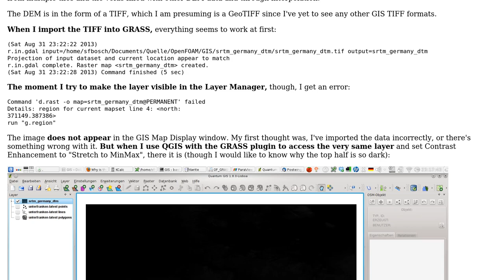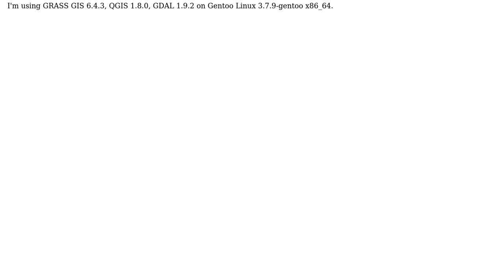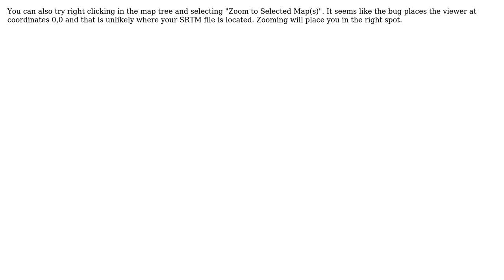GIS: Why is this SRTM TIFF not visible in GRASS GIS 6.4.3? (2 Solutions!!)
GIS: Why is this SRTM TIFF not visible in GRASS GIS 6.4.3?

With thanks & praise to God, and with thanks to the many people who have made this project possible! | Content (except music & images) licensed under CC BY-SA | Music | Images & others | With thanks to user yoehoehne user Stephen Bosch user cengel and the Stack Exchange Network Trademarks are property of their respective owners. You are responsible for your own actions.